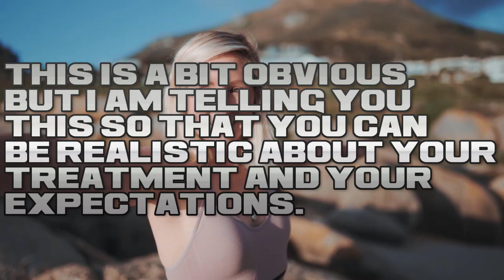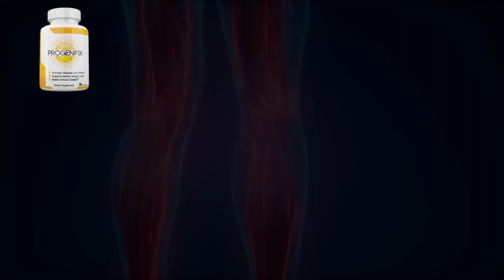PROGENIFIX - PROGENIFIX REVIEW ((ALERT UPDATED! 2023)) Progenifix Reviews - Progenifix Weight Loss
✅Progenifix Reviews

If you want to know if Progenifix works, stick with me until the end of this Progenifix review as I will tell you the whole truth about the Progenifix supplement

✅Does Progenifix work? Progenifix Weight Loss Review

Do you have deep reserves of teiomsa fat that no diet or exercise seems to remove?
Then the answer is yes. Progenifix is ideal for you. Progenifix has changed the lives of thousands of women and men from 18 to 80 years old and is designed to quickly dissolve fat, even in the worst cases.

✅Progenifix Review

Progenifix Weight Loss is a patented natural formula manufactured in the USA in FDA registered and GMP certified facilities using state-of-the-art precision engineered machinery and under the strictest and most sterile standards.

✅Side effects of Progenifix

Each ingredient is 100% plant-based, soy-free, dairy-free, GMO-free and subjected to additional third-party inspections and quality control to ensure high purity and potency.

✅Progenifix Money Back Guarantee

Each bottle of Progenifix comes with a 100% money back guarantee within 60 days. If for any reason you are not satisfied with your results, simply return the bottles for a full refund, no questions asked.

✅How to use Progenifix?

Take 2 capsule of Progenifix with a large glass of cold water every day. Its proprietary blend of natural ingredients will go to work dissolving fat for you, even when you're sleeping.

✅Is Progenifix delivered worldwide?

Progenifix is delivered in some countries like the United States, Canada, Australia, the United Kingdom, New Zealand, and Ireland.

✅Where to buy Progenifix?

It is only sold on the manufacturer's official website.

00:00 Progenifix
00:05 Progenifix Review
00:17 Progenifix Becareful!
00:27 Official Website Link Below
00:44 Progenifix Formula
01:06 Progenifix Benefits
01:09 Progenifix Treatment
01:26 Progenifix Money Back Guarantee
01:38 How To Use it?
02:07 Progenifix Side Effects and Treatment
02:18 Progenifix Official Website
02:40 Conclusion Progenifix Weight Loss Review

Progenifix - Progenifix REVIEW - ((What to Know First Before Buy!)) - Progenifix Reviews